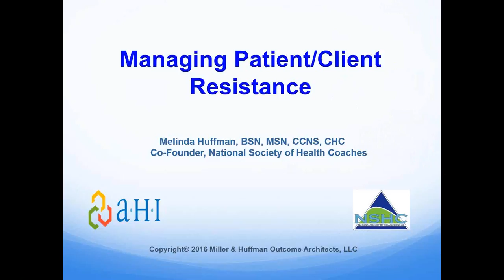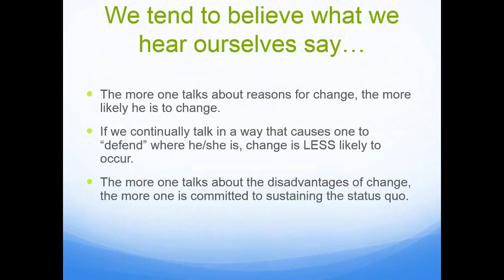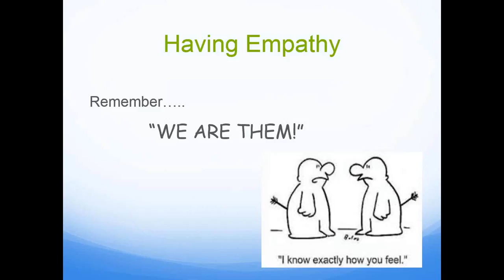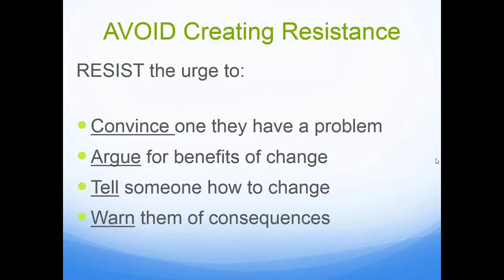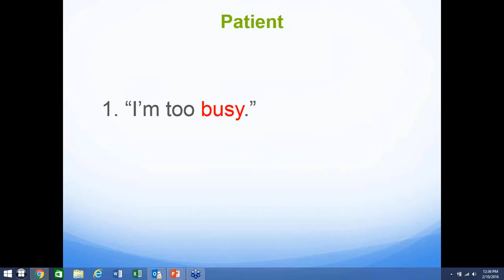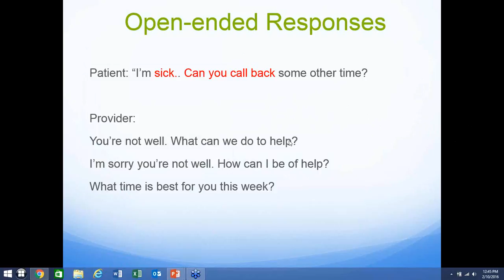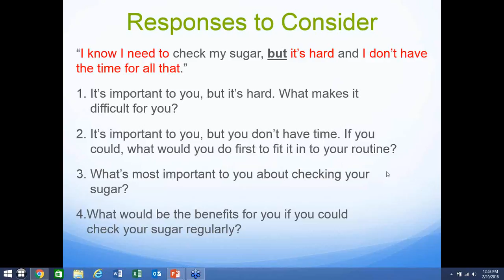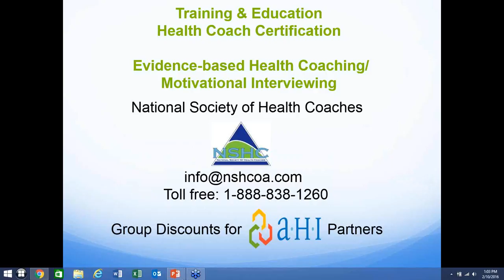Managing Patient/Client Resistance Webinar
Explore what causes patient/family resistance, the science behind it, and how to avoid and defuse it in the latest in the Health Coaching webinar series sponsored by Adirondack Rural Health Network, a program of AHI.

The webinar is presented by Melinda Huffman of the National Society of Health Coaches.

for more information on this and other webinars in the series.